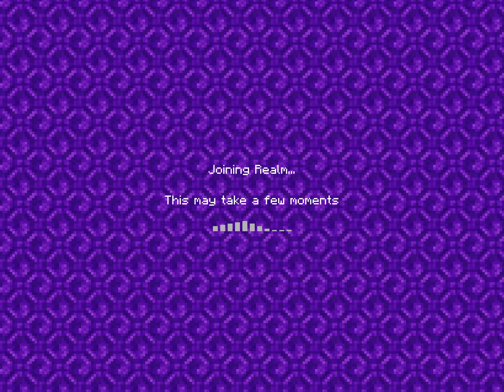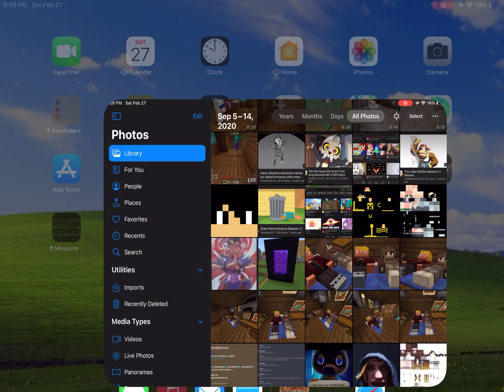Gimme, Gimme, Gimme! (An Egg After Midnight)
Won't somebody help me chase the shadows away
Take me through the darkness to break of the day

This video only has context for my friends. Also, the egg only appears at the end of the video.